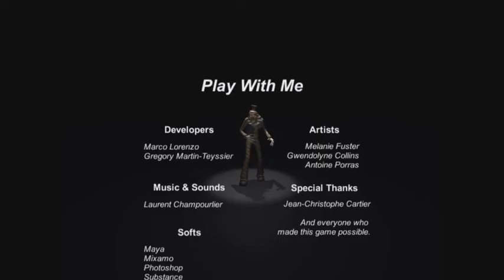Play With Meh